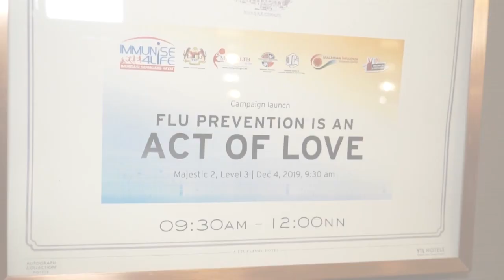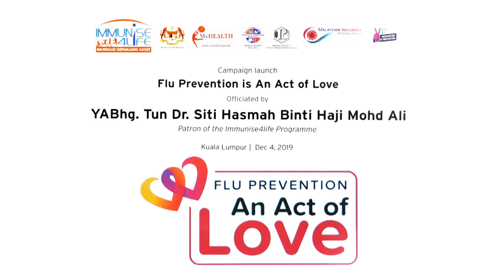AOL Official Launch by Tun Dr Siti Hasmah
Protect your family from vaccine-preventable diseases today.
Immunise today. Immunise for LIFE!

Flu prevention is an Act Of Love. for more information.